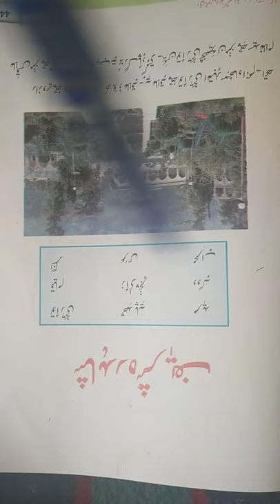class: 5th subject: kashmiri topic: shadra shareef Date: 07/06/2021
lecture delivered by Mehmooda bano ups Khanbasbti bumhama